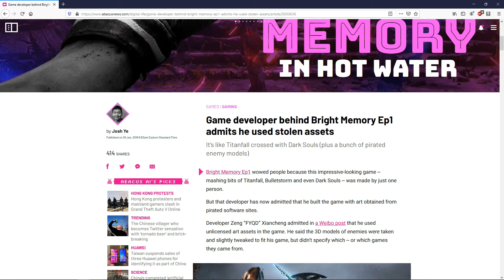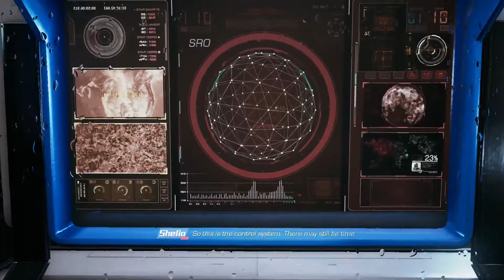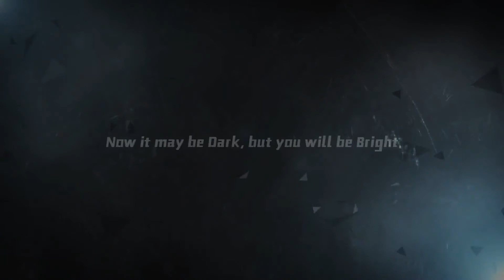[Bright Memory] Full Gameplay - No Commentary (Japanese Audio)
Bright Memory, an early access game that is in development. I can't wait for the 2nd game to come. I did not feel like talking in the game. Any fast pace action game, I don't feel like talking because it goes by too quick and honestly I have no reaction to it.

Specs:
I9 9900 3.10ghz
32 ddr4 3200mhz
500gb nvme ssd
1tb ssd
Nvidea GeForce 1660 super 6gb gddr6

Bright Memory is a lightning-fast fusion of the FPS and action genres, created by one-man development studio FQYD using Unreal Engine. Combine a wide variety of skills and abilities to unleash dazzling combo attacks. SRO (Supernatural Science Research Organization) agent Shelia's adventure is about to begin.

This game depicts the maiden adventure of a woman named Shelia in the year 2020.

The 1000-year-old relic swords known as "Kanshou and Bakuya", discovered through SRO research, have been found to comprise a unique multilayered structure, containing a mysterious substance in their cores. This substance, known as the "Soul of Jiu Xuan", possesses the ability to reanimate the dead. In an attempt to take possession of the substance, the "SAI" - a massive terrorist organization controlling its own army - has used a cutting-edge piece of technology known as a "Quantum Transporter" to infiltrate the SRO research facility and steal top-secret and incredibly dangerous data. To make matters worse, while attempting to calibrate coordinates on the Quantum Transporter, Shelia mistakenly activates the device, immediately transporting everyone in the vicinity to the Floating Island - an airborne continent near the North Pole, undisturbed in its slumber for over 1000 years. It is soon discovered that the various beasts and corpses of those who once populated the island have been reanimated by the "Soul of Jiu Xuan", and they're coming for Shelia...